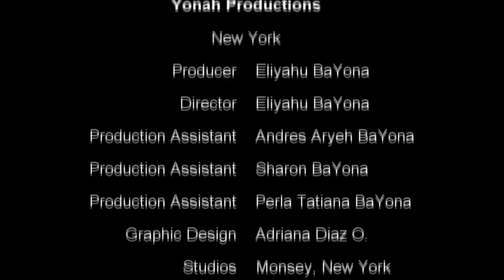#39 CHABRUTA -WHY THE BELLS ON THE ROBE -Learning with Ramban Shemot Tetzaveh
Moreh Eliyahu BaYona is the Director of Shalom Haverim Org and a member of Bais Toráh Synagogue in Monsey, New York